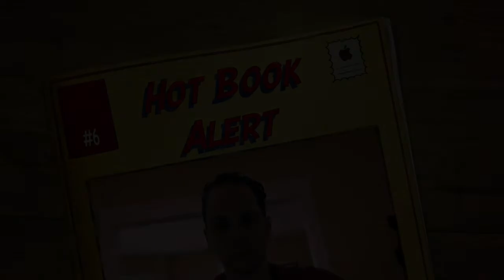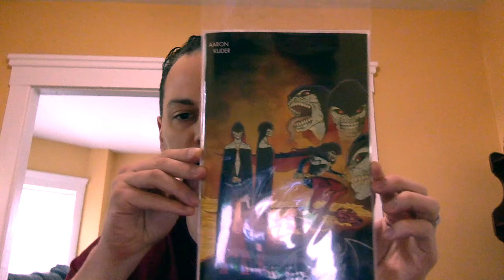Hot Book Alert #6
Hot book alert #6 on Superman 14 and Supergirl #33

Also an update on Absolute Carnage #1 20 rare sketch issues